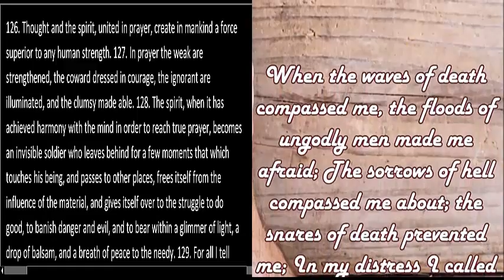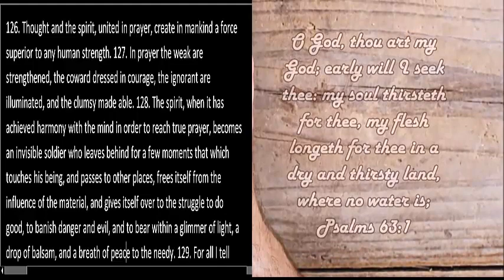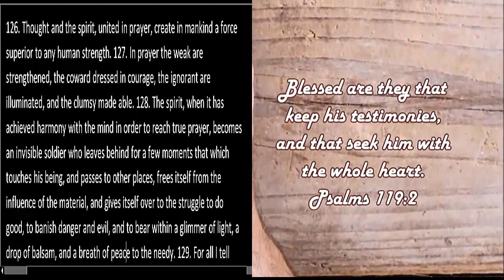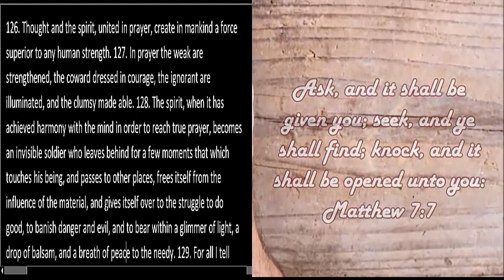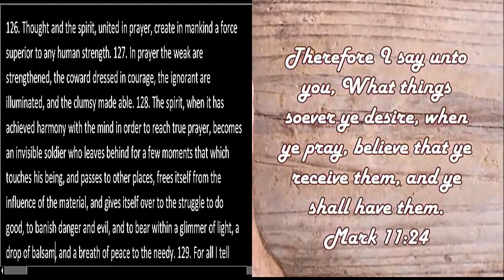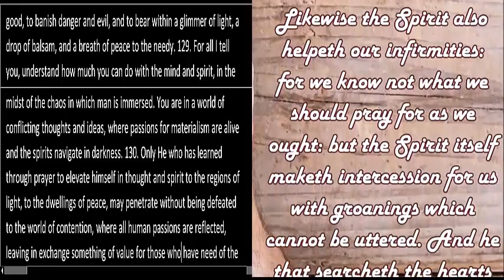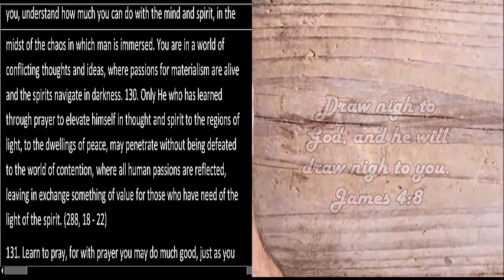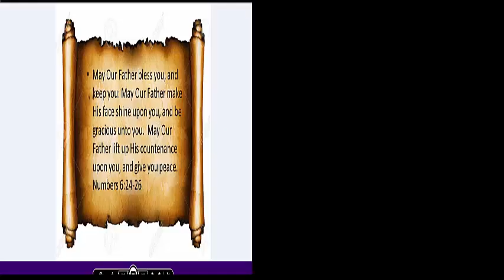Release Your Spirit and Evolve Spiritually The Power of Prayer Weapons of The 144000 Third Testament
Third Testament 17:126. Thought and the spirit, united in prayer, create in mankind a force superior to any human strength. 127. In prayer the weak are strengthened, the coward dressed in courage, the ignorant are illuminated, and the clumsy made able. 128. The spirit, when it has achieved harmony with the mind in order to reach true prayer, becomes an invisible soldier who leaves behind for a few moments that which touches his being, and passes to other places, frees itself from the influence of the material, and gives itself over to the struggle to do good, to banish danger and evil, and to bear within a glimmer of light, a drop of balsam, and a breath of peace to the needy. 129. For all I tell you, understand how much you can do with the mind and spirit, in the midst of the chaos in which man is immersed. You are in a world of conflicting thoughts and ideas, where passions for materialism are alive and the spirits navigate in darkness. 130. Only He who has learned through prayer to elevate himself in thought and spirit to the regions of light, to the dwellings of peace, may penetrate without being defeated to the world of contention, where all human passions are reflected, leaving in exchange something of value for those who have need of the light of the spirit. (288, 18 - 22)